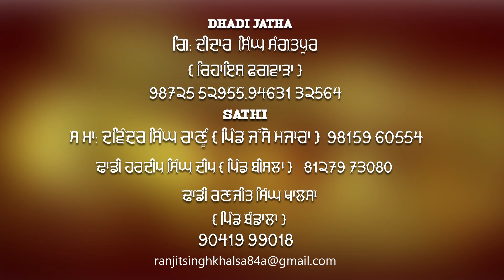DHADI JATHA G. DIDAR SINGH SANGAT PUR // GOPI SHAND //